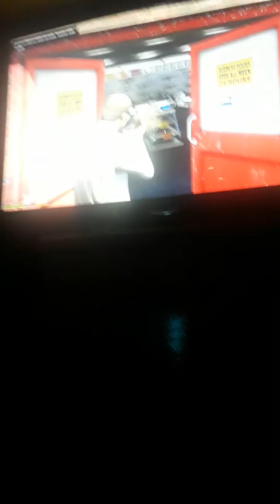Como robar una tienda de armas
Nos infiltramos en la tienda de armas pero algo sale mal¡¡¡